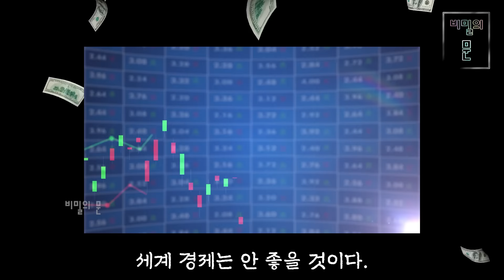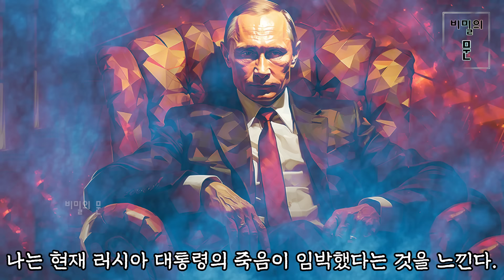살아있는 노스트라다무스라고 불리는 예언가. 충격적인 2024년 예언! │ 크레이그 해밀턴 파커, 미스터리 예언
살아있는 노스트라다무스라는 별명을 가진 예언가가 있다.
그는 영국의 심령술사이자 예언가인 크레이그 해밀턴 파커다.
그는 매년 연말이 되면 다음해에 대한 예언을 발표하는 것으로 유명하다.
2023년 말, 그는 2024년에 대한 새로운 예언을 발표했다.
여기에는 다소 충격적인 내용도 포함되어 있다.
과연 2024년에 대해 그는 어떻게 예언했을까?
그의 미스터리한 예언을 살펴보자.